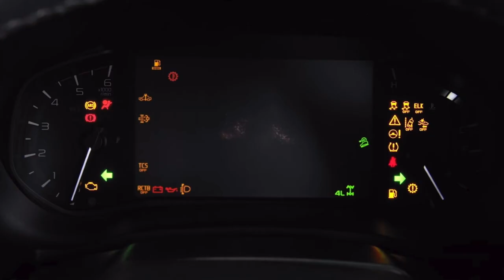2025 Mazda BT-50 Facelift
First big update of the Isuzu D-Max twin also adds modern safety kit like Rear Cross Traffic Brake and adaptive cruise.
Mazda has revaled a facelifted version of its third-generation BT-50 truck, improving the look and luxury, and also adding some useful safety equipment.
For 2025 the pickup gets a visual makeover that adds a touch of Mazda’s Kodo sould of motion design language and brings the design a little closer to the brand’s cars and SUVs.

LED headlights are framed by a new grille as well as a redesigned bumper that Mazda claims has an ‘air curtain’ for improves fuel consumption. At the rear the tailgate gets a ridged design and is joined by revised LED lights and larger Mazda logo.

A new 9-inch infotainment system brings a fresh look to the interior, while retaining physical volume dials, there’s a 7-inch digital gauge pack and Mazda has improved the BT’s safety by adding Rear Cross Traffic Brake, adaptive cruise and traffic sign recognition.